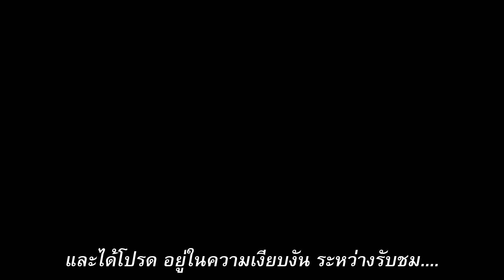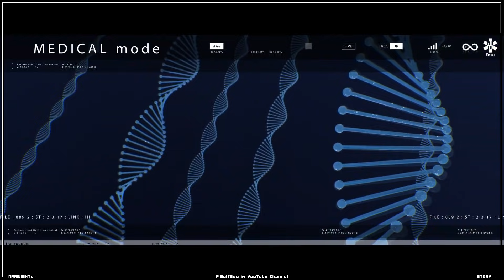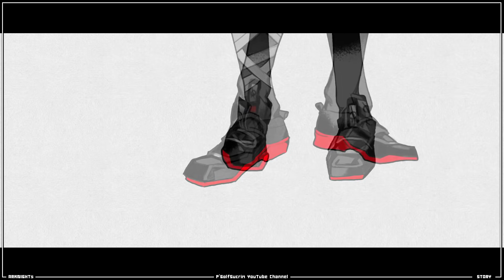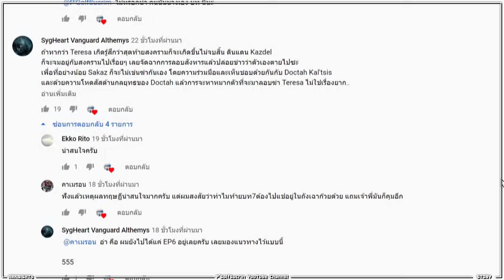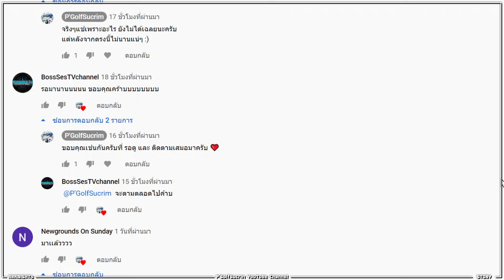♟[Arknightsเนื้อเรื่อง 29 RE-UPLOAD] ตอน4 สิ้น ราชินีเทเรซ่า Theresa (Darknight Memoir บท6 หลบหนี)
♟ ตอนที่ 1 : เนื้อเรื่อง Darknights' Memoir (บทที่1) "ฝัง Buried" จุดกำเนิดของ W
♟ ตอนที่ 2 : "เผอิญ By Chance" (บทที่2) การต่อสู้ของ W & Ines
♟ ตอนที่ 3 : "การพบกันของ W และ องค์ราชินี เทเรซ่า Theresa" บทที่3+บทที่5

👉สารบัญ
00:00:00 Intro
00:01:15 เริ่ม
00:02:17 บทที่6 หลบหนี (ครึ่งแรก)
00:07:07 สิ้น องค์ราชินี เทเรซ่า Theresa
00:12:35 W ออกล้างแค้น
00:18:15 ความมักใหญ่ใฝ่สูงของ เทเรซิส Theresis
00:21:35 บทที่6 หลบหนี (ครึ่งหลัง)
00:23:00 เข้าร่วมกับ Reunion Movement
00:27:05 คุยสรุป ตีความกัน อีกนิดหน่อย
00:33:33 คุยท้าย Clip
00:35:15 รวม comment Clipที่โดนลบไป

Credit และ Source เพลง ภาพที่ใช้ใน Clip
เพลงที่ใช้1 "Renegade" Composer: Jason Walsh Performed by: Substantial and X. ARI

ภาพปก Wพิธีศพเทเลซ่า ภาพประกอบ

🎁 ช่องทาง โดเนท (เป็นกำลังใจให้พี่กอล์ฟได้ครับ) 🎁
❤️ True wallet (ขึ้นจอขณะ Live) : เบอร์ 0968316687
❤️ บัญชี ธนาคาร (ไม่ขึ้นจอ) : ไทยพาณิชย์, " 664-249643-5 " , นาย กรกช สิงห์แก้ว
Arknights, เกมมือถือ, Mobile Game, เกมกาชา, วิธีเล่น, สอนเล่น, เล่าเนื้อเรื่อง, ภาษาไทย, gameplay, ข้อมูลอัพเดท
Darknights Memoir, DM-6